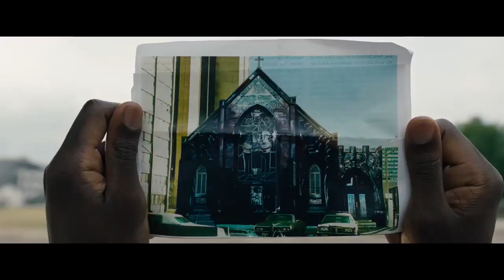CANDYMAN Official Trailer [HD]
A "spiritual sequel" to the 1992 horror film 'Candyman' that returns to the now-gentrified Chicago neighborhood where the legend began.
Writers: Jordan Peele (screenplay by), Win Rosenfeld (screenplay by) |
Stars: Yahya Abdul-Mateen II, Teyonah Parris, Nathan Stewart-Jarrett